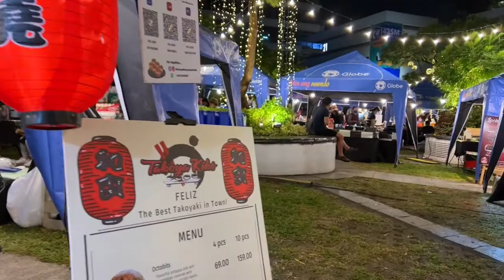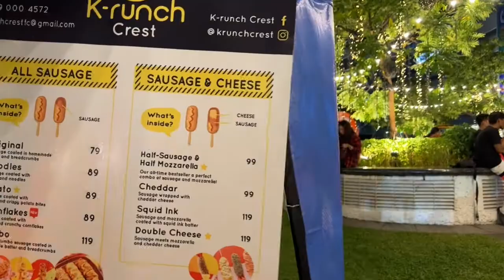Almost Christmas! Let's start the holiday celebrations at Mercato Centrale Glorietta Dolphin Park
Is it vlogmas? I don't have the power for vlogmas yet, so instead, I'm kicking off the holiday celebrations with a food trip at Mercato Centrale Glorietta Dolphin Park!

There are so many options to choose from, no matter what cuisine you're craving - there's takoyaki, Hungarian sausages, goto, fried lumpia, lechon belly, mochi ice cream, roti, and a wide selection of juices. I wanted to eat so much but settled with Thai basil pork belly and tom yum seafood fried rice from Jaap Thai, three cheese Korean corndog covered in cornflakes from K-runch Crest and Yakult lemonade from Limjoe. All so good!

Mercato will be at Glorietta all weekends of December so make sure to plan your mall visits and Christmas shopping and make space for a food trip!

Music
Christmas time is here - Rook1e